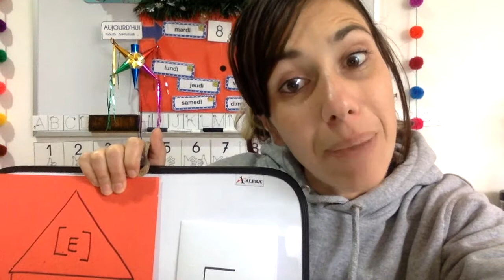LA MAISON DU SON /é/